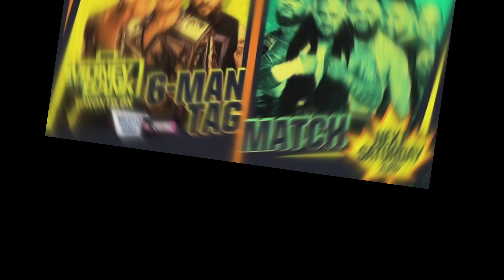John Cena Farewell Tour 🥹🥹// Drew McIntyre Money In The Bank Cash in // Wrestling bro.....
Twitter(X) --
About --
My Gears --